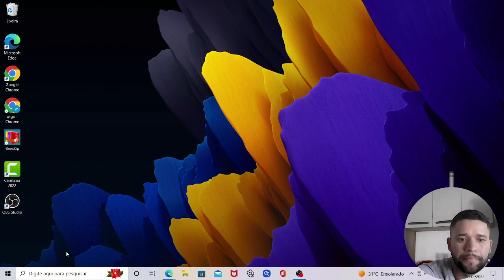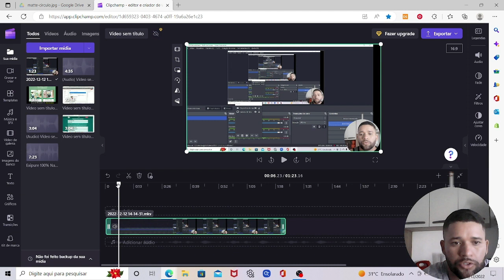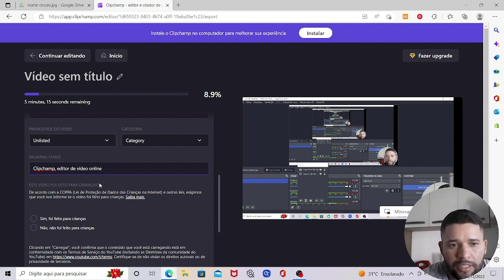[PASSO A PASSO] Como Editar Vídeos Para o Youtube de Forma FÁCIL E PROFISSIONAL!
Até um tempo atrás eu sempre quis saber como editar um vídeo, para mim editar vídeos parecia ser muito complicado, além disso pensava que todos os apps para editar vídeos só poderiam ser instalados em um computador de ultima geração. Mas eu estava totalmente enganado, pois editar vídeos é mais simples do que eu imaginava!

Nesse vídeo você vai aprender como editar vídeos usando um editor de vídeos para youtube 100% gratuito chamado Clipchamp, um programa super leve que pode ser instalado em qualquer computador ou notebook!